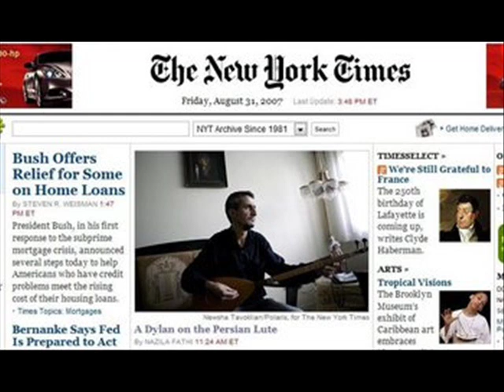Mohsen Namjoo - Damad e Baad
Mohsen Namjoo

Damade e Baad ( Daamaade e Baad )